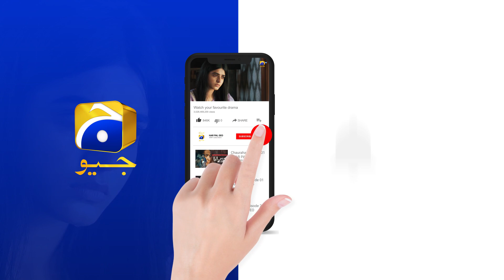Guddu Episode 50 | 𝐁𝐞𝐬𝐭 𝐌𝐨𝐦𝐞𝐧𝐭 𝟎𝟒 | Ali Abbas | Fatima Effendi | Sohail Sameer | HAR PAL GEO